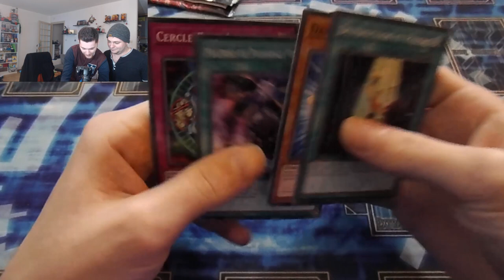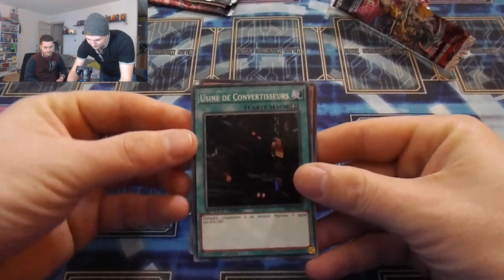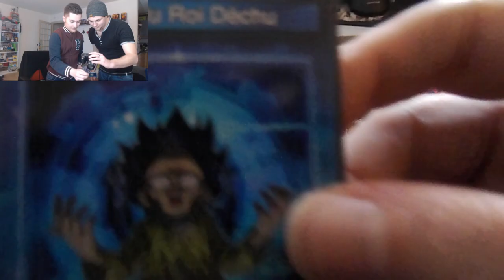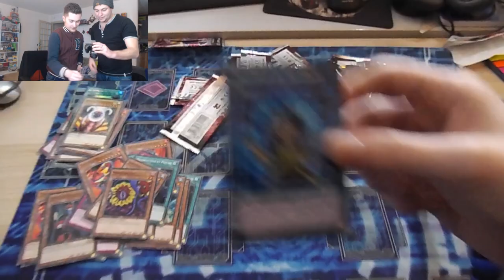SPEED DUEL POUR 1€ ?! (ft. Ptibisc8)